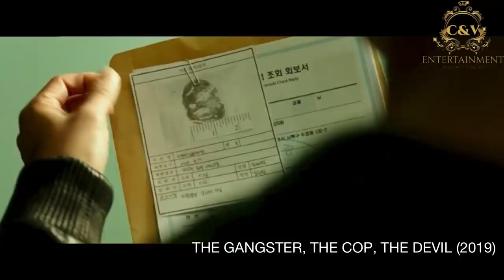Gang hotupa chuan amah beitu serial killer a thah theihna turin jail hial a luh phah! Movie recap